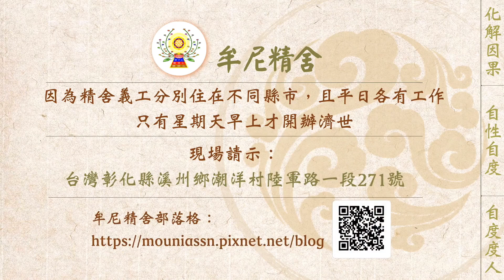【有聲書】轉換迴向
內文片段：
    以下為一位有緣人分享：

    事情起緣於母親過世後，在網路上得知牟尼精舍，並請示母親在何處以及超度所需的功德量。

    因妹妹發現每次夢到母親時，父親也會同時出現在夢中，加上父親某天提及一次走樓梯時，突然一陣暈眩差點跌下，因此我在未請示的情況下，將10,000的善款功德先迴向父親的累世業障，迴向結果：「不圓滿，改為迴向十方法界，並需請示業力需要經文數。開示重大業力：前五世為太守，貪贓枉法、搜括民脂民膏」。看到迴向結果簡直晴天霹靂，沒想到這麼可怕的因果業力居然會發生在身邊，就像看電視戲劇，突然從旁觀者變成當局者，而且連改劇本的機會都沒有。我突然覺得很悲慘，而這樣的悲慘，想必遠遠比不過當初無數個家破人亡的人民，而這樣的業力，無論有形或無形，想必隨便一個轉身都能遇到債主吧。我心想，現階段應該都不可能迴向累世業障成功，迴向法界可行的話，說不定或多或少可以先還一些債，因此寄信詢問若有再幫父親做其他的功德，是否也是直接迴向法界？